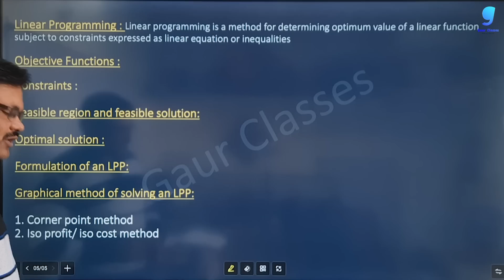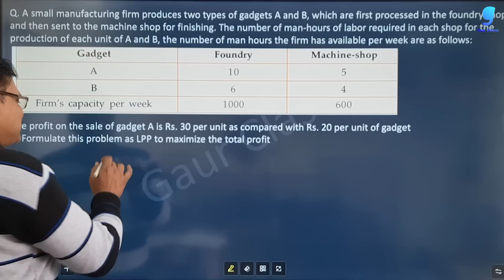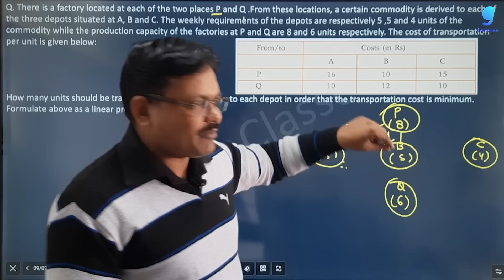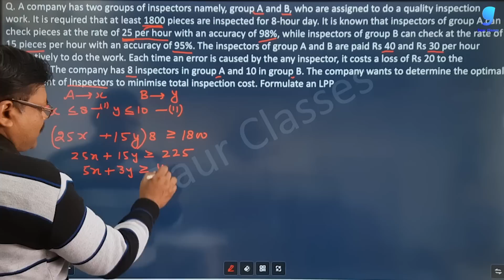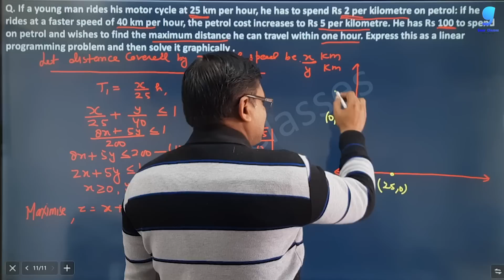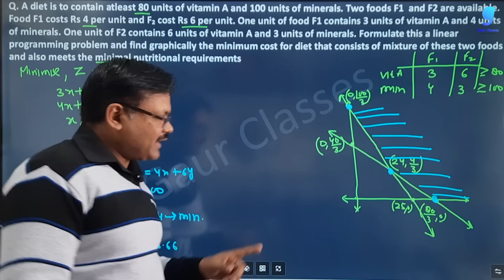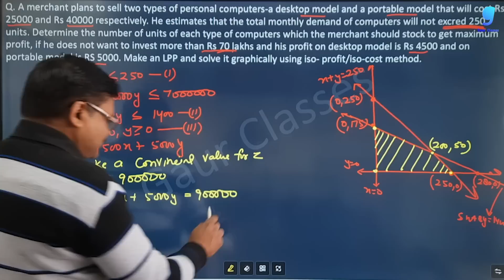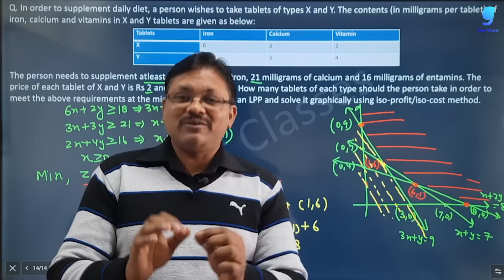One Shot Part 13 | Linear Programming (LPP) | Applied Mathematics Class 12 | Gaur Classes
In this series we are going to do one shot of each chapters of Applied Mathematics Class 12 for better preparation  for board Exam. In this video you will get the concept of Linear Programming (LPP)

Amazon link for sample paper (Hard Copy)

For crash course class enquiry

applied maths tuition near me,
best math tuition,
applied mathematics coaching classes,
cbse applied mathematics online coaching,
applied mathematics home tutors,
best maths home tutor in delhi,
online applied mathematics tutors,
applied mathematics class 12th online tutoring cbse classes,
applied mathematics class 11 tutor,
applied maths tutor,
online classes for applied maths class 11,
applied maths teachers,
online commerce tuition,
mathematics online tuition